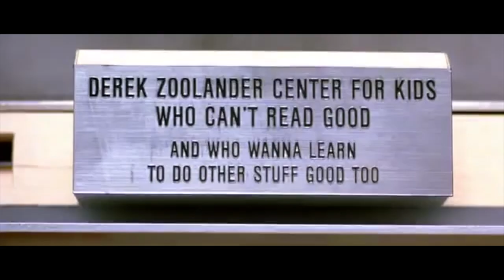50 random facts about me - Martin Bamford, Chartered Financial Planner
I’m conscious that I’ve not really introduced myself properly yet. So rather than do the formal thing and share my CV, I thought it would be more fun to run through a list of 50 random facts about me.

If you’re here for my views on personal finance, investing and happiness, maybe skip this one. But I would love you to stick around and get to know me a little better. Perhaps share a random fact or two about you in the comments, so I can get to know you better too?

Martin Bamford is a Chartered Financial Planner, Fellow of the Personal Finance Society and Director of Client Education at Informed Choice.

He’s author of three bestselling personal finance books:

The Money Tree

Brilliant Investing

How to Retire 10 Years Early

Martin is a co-author of Harriman’s New Book of Investing Rules

Martin is responsible for investment management research at Informed Choice and is our media spokesman. He is the host of the popular Informed Choice Radio podcast

We help people just like you find answers to the big financial questions, making sure you can live a meaningful life as a result.

As an award-winning firm of Chartered Financial Planners working in Cranleigh and Petersfield, we know a thing or two about Independent Financial Planning.

Our team of Financial Planners use their knowledge and experience to deliver impartial and unbiased independent financial advice which will remove stress, bring your goals closer and deliver real financial security.

Informed Choice Ltd. Authorised and regulated by the Financial Conduct Authority.

The guidance contained within this video is subject to the UK regulatory regime and is therefore targeted at consumers based in the UK.

The value of your investments and the income from them can go down as well as up and is not guaranteed at any time. You may not get back the full amount you invested. Past performance is not a guide to future performance, nor a reliable indicator of future results or performance.

Canon M50 camera

RodeLink wireless microphones

DJI Ronin SC gimbal